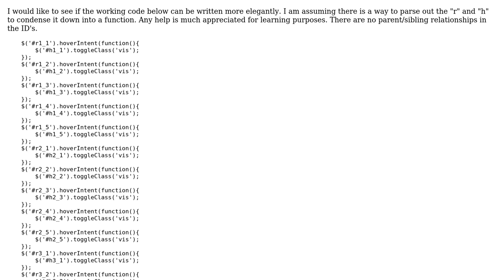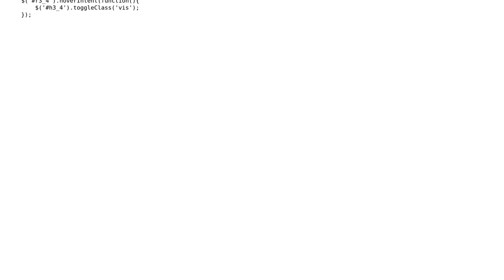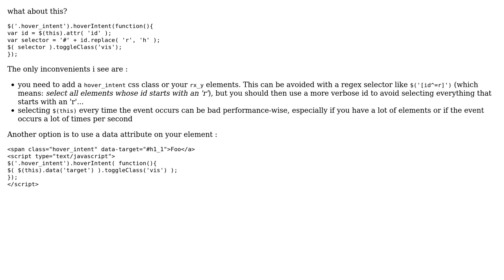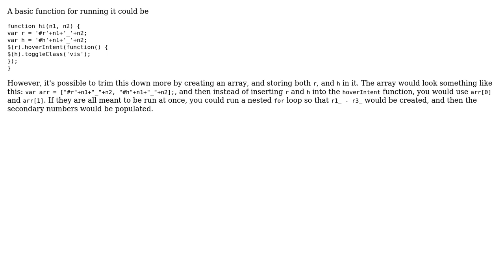JQuery hover with multiple ID's (3 Solutions!!)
JQuery hover with multiple ID's

With thanks & praise to God, and with thanks to the many people who have made this project possible! | Content (except music & images) licensed under CC BY-SA | Music | Images & others | With thanks to user user2440204 user m_x user Juliano Alves user ayyp and the Stack Exchange Network Trademarks are property of their respective owners. You are responsible for your own actions.